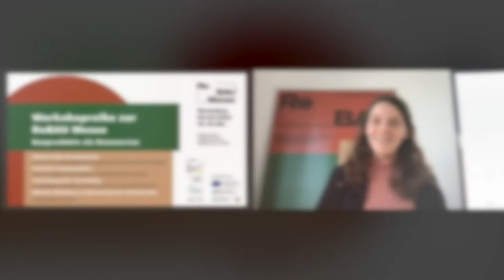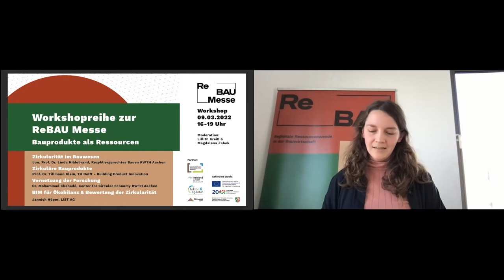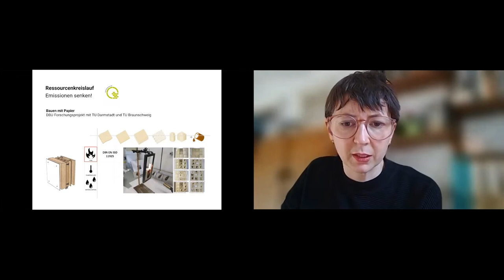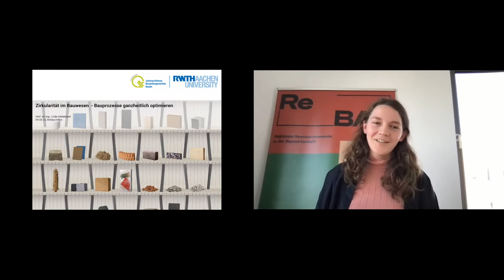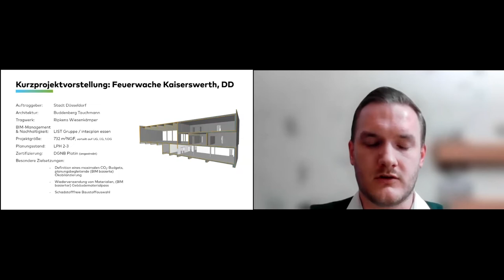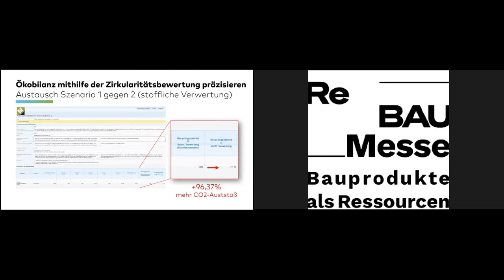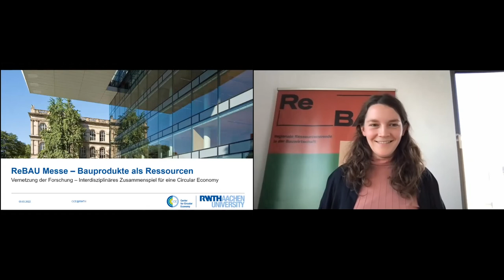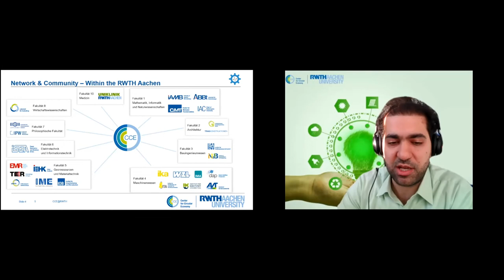Forschung und Digitalisierung der Ressourcenwende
Die ReBAU Webinarreihe „Bauprodukte als Ressourcen“ geht in die zweite Runde:

Mit Building Information Modeling (BIM) lassen sich ökologische Bewertungen effizienter in die Planung integrieren sowie langfristig strukturiert dokumentieren. Der Workshop zeigt wesentliche Anforderungen an BIM-Modelle, BIM-Workflows und resultierende Mehrwerte auf. Zudem präsentieren das Forschungsnetzwerk Circular Built Environment Hub der Architekturfakultät TU Delft (Niederlande) sowie die Juniorprofessur Rezykliergerechtes Bauen und das Center for Circular Economy der RWTH Aachen ihre Tätigkeiten. Im Mittelpunkt stehen dabei die Bedeutung der Zirkularität sowohl bei Fragen der Produkt- und Architekturgestaltung als auch auf regionaler und interdisziplinärerer Ebene.

Der Workshop

ReBAU ist ein Projekt des Förderprogramms „Regio.NRW - Innovation und Transfer“ (EFRE), gefördert durch das Ministerium für Wirtschaft, Industrie, Klimaschutz und Energie des Landes Nordrhein-Westfalen. Es wird umgesetzt von den Projektpartnern Zukunftsagentur Rheinisches Revier, der Faktor X Agentur der Entwicklungsgesellschaft indeland GmbH und der Bimolab gGmbH.